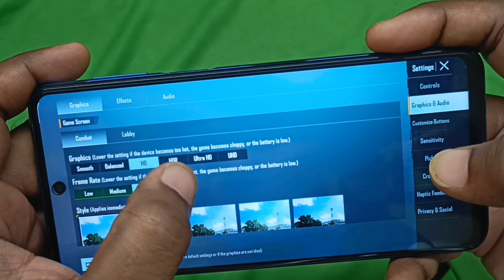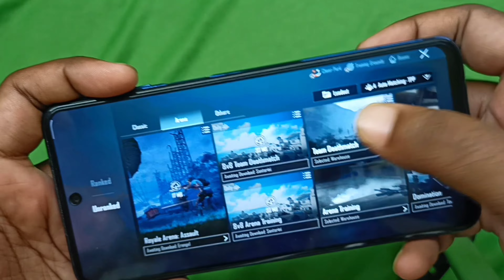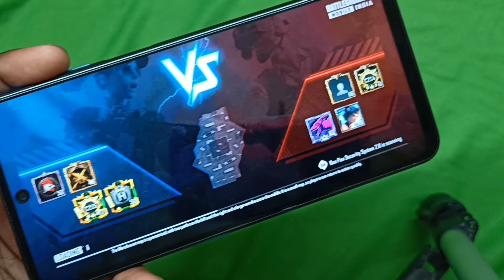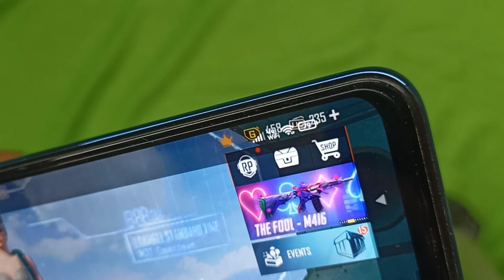Poco m2 pro bgmi (pubg) gaming test | battery heating performance everything